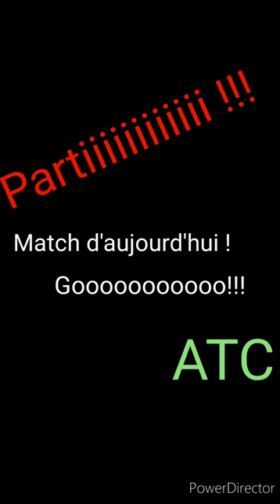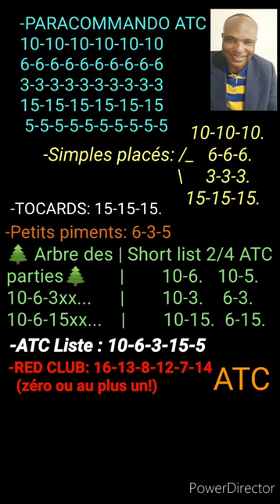ATC MONDE 18 JANV 2023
MASSE COMMUNE INTERNATIONALE